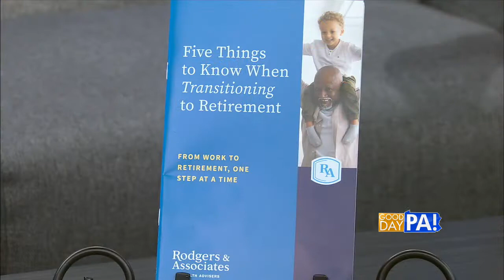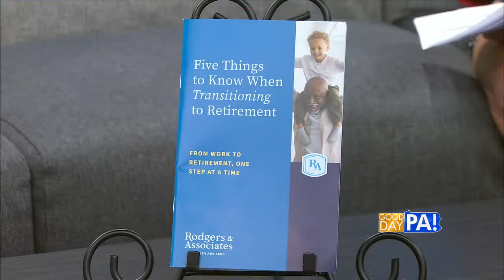Good Day PA Interview - Five Things to Know When Transitioning to Retirement - Lee Pelko